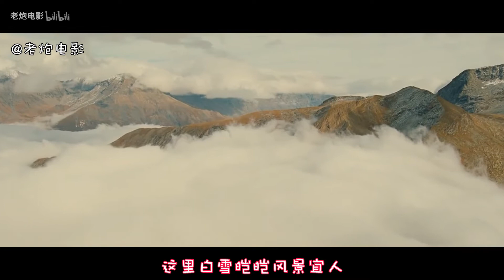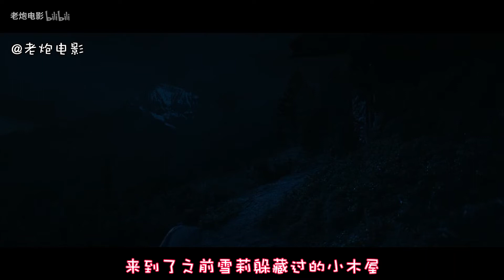小男孩捡到一只脏狗，以为只是一只普通犬，给她洗了澡后惊呆了